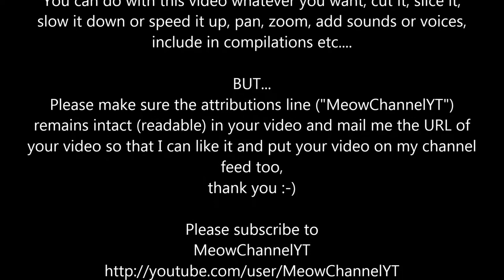Funny Cats Kittens MeowChannelYT 20130503102227 Barbie Choc Bottle Handfeeding YT